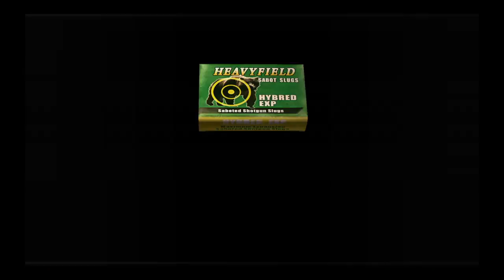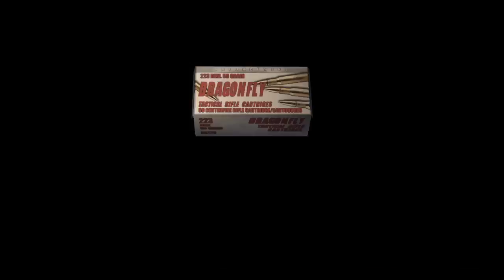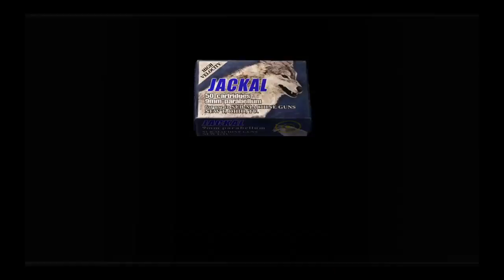resident evil 4 Chapter 3-1 part 1